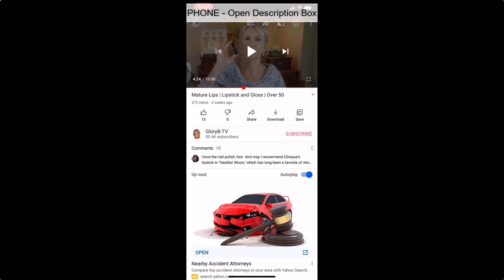HAIR GROWTH PRODUCTS FOR THIN HAIR BY KEROTIN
If you have thin hair or have had some hair loss, you’ll want to check out my review of Kerotin hair products for hair growth and hair regrowth!

For the FABULOUS WOMEN OF YOUTUBE (women over 45)